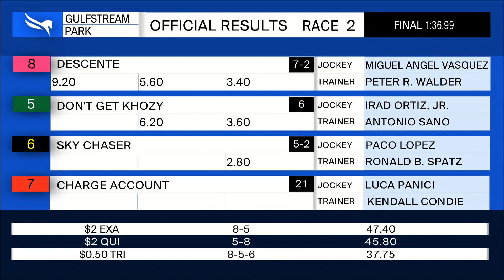Gulfstream Park December 5, 2020 Race 2